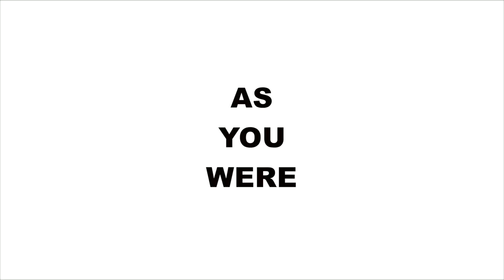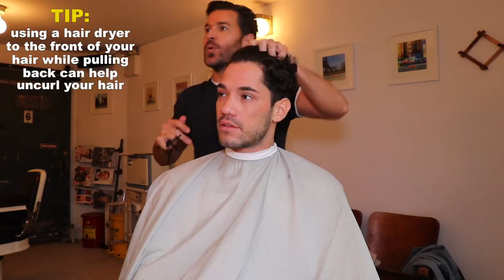NYC Barber Shop Trip x Men's Grooming x Healthy Hair Tips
Hey guys! Walk with me through the East Village of NYC to a Barber Shop session with NYC hair industry expert, Benjamin Thigpen. We discussed tips for healthier hair, how to keep your hair from thinning, and more! Make sure you watch to the end for bloopers!!!

Heads up: This video was filmed earlier in the month, which is why my hair looks different from my previous video :)